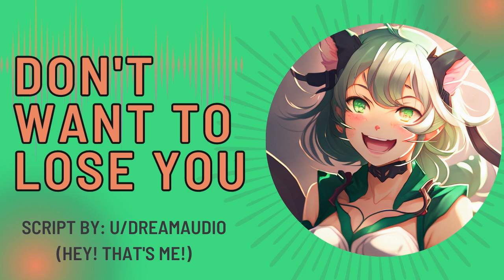Yandere Neko Girlfriend Wants To Collar You [F4M] [ASMR Roleplay]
Things will never go entirely smoothly when you have a yandere neko girlfriend, but they'll always be interesting.  And perhaps.. expensive.

This is Part 3 of the Yandere Neko series.

Script by: u/DreamAudio (Hey!  That's Me!)
Sound effects from:  Pixabay